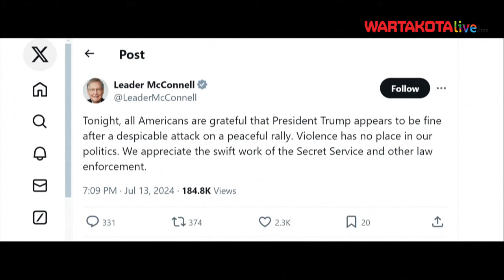Penembak Jitu Donald Trump Tewas Seketika Usai Melancarkan Aksinya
Pelaku penembak Donald Trump kandidat presiden Partai Republik dilaporkan tewas.
Trump diketahui mengalami luka di bagian telinga usai insiden penembakan yang dialaminya saat tengah berkampanye di Pennsylvania.
Jaksa wilayah setempat Richard Goldinger kepada Associated Press dan media lokal pada Minggu (14/7/2024) mengatakan tersangka dalam insiden pada rapat umum Trump telah tewas, bersama dengan seorang penonton.
Kemudian seorang saksi bernama Greg, mengatakan kepada BBC bahwa dia berada di luar rapat umum dan hanya bisa mendengar mantan presiden tersebut berbicara, saat ia melihat seorang pria berada di atas atap.
"Kami melihat pria itu merangkak ke atap gedung di samping kami, 50 kaki dari kami," kata Greg.